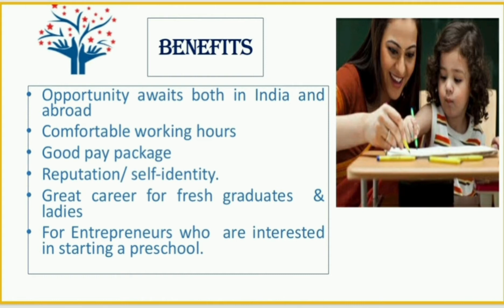Vidya Global Academy